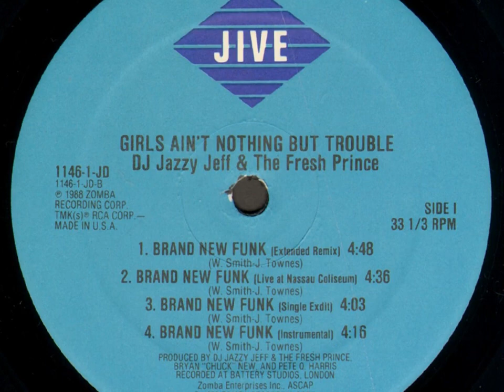DJ Jazzy Jeff & The Fresh Prince -Brand New Funk (Instrumental)